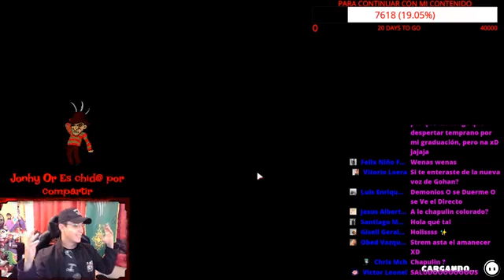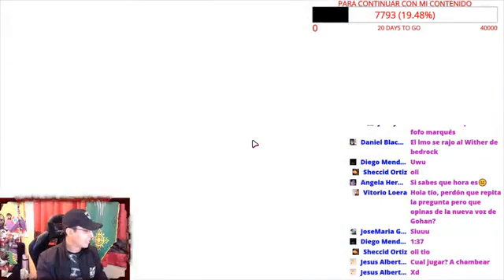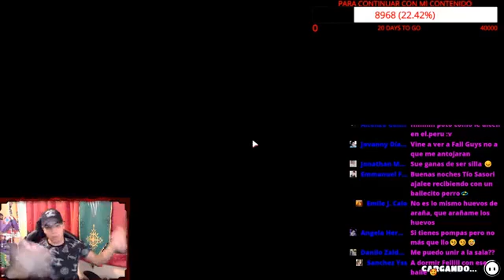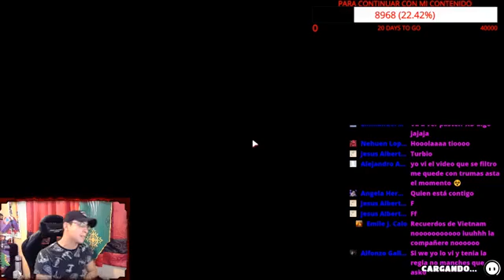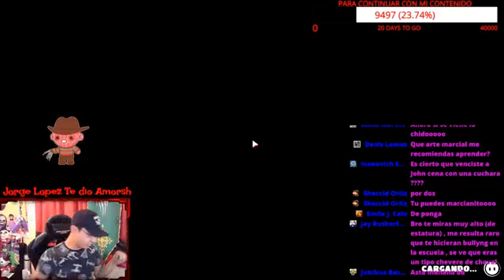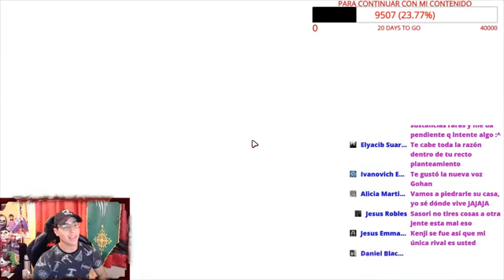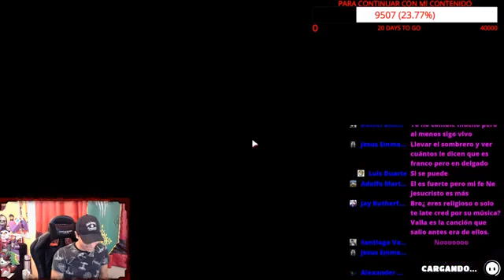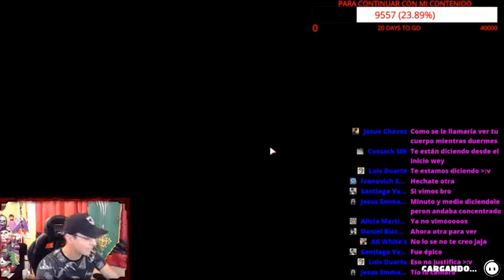PARTIDAS CON SEGUIDORES EN FALL GUYS